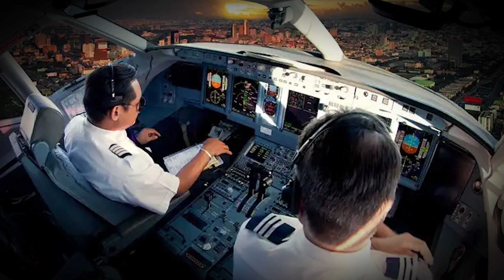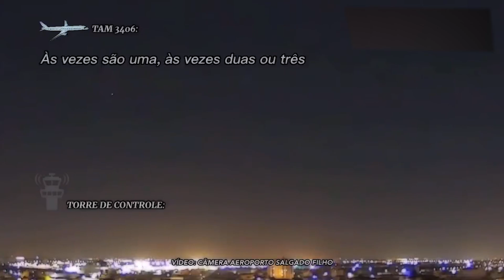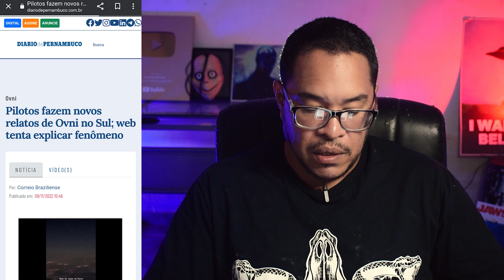URGENTE! INVASÃO OVNI NO BRASIL DIZ QUE ALGO GRANDE VAI ACONTECER EM 2023!